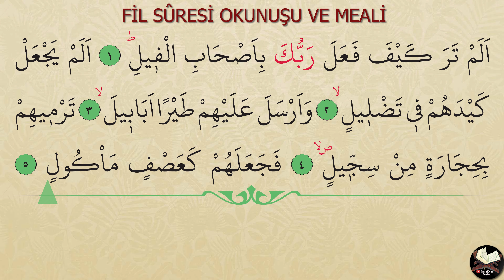Fil suresi okunuşu | Fil suresi meali | 4K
Fil suresi okunuşu | Fil suresi meali | 4K / Bu videoda Fil suresini mealiyle birlikte 4K olarak sizlerle paylaştık. Allah hepimizi Kuranı hakkıyla okuyup anlayanlardan eylesin inşallah.